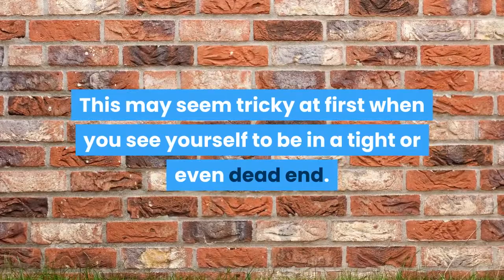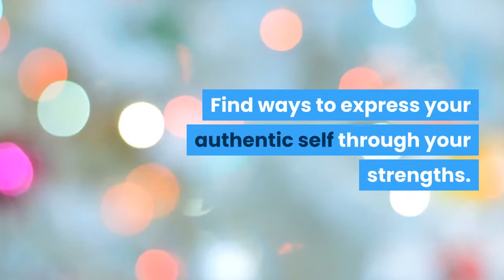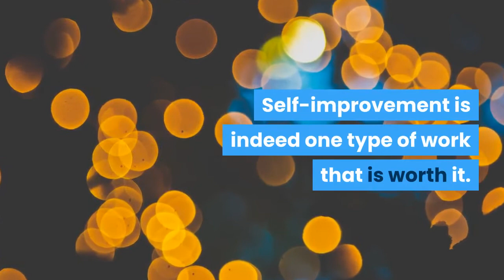"A Better You" Your 7 days program to self improvement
I seem to lost count on how many times I've read and heard of celebrity marriages failing almost left and right. Not that I care (and personally I don't), it seems strange that we often see movie and TV stars as flawless people, living the fairytale life of riches and glamour. I suppose we all have to stop sticking our heads in the clouds and face reality.

There are many ways to lose your sense of self-esteem despite of how trivial it could get. But whatever happens, we should all try not to lose our own sense of self.

So what does it take to be a cut above the rest? Here are some of the things you can think and improve on that should be enough for a week.

Self Help
Self help books
Self help for anxiety
Self help for depression
Self help for work
Self help for students
Productivity
Productivity definition
Productivity plan
Productivity apps
Habits
Habit formation
Habit formation model
Habit formation theory
Self help tips
Self help tips for anxiety
Self help tips for social anxiety
Productivity tips
Productivity tips for work
Productivity tips for entrepreneurs
Productivity tips for students
List of habits
Good habits
Changing habits
Examples of habits
Self help tips for low self esteem
Self help tips for vertigo
Self help tips for anxiety and depression
Self help tips for depression
Productivity tips from CEO’s
Productivity tips and tricks
Best productivity tips
Personal productivity tips
How to be more productive at work
Improving productivity
Personal productivity
Measuring productivity
Self help confidence
Self help blogs
Self help videos
Self help motivation
Self help services
Habit formation apps
Habit formation psychology
Business success
selling techniques
Marketing success
Meditation
Help focus
Growth